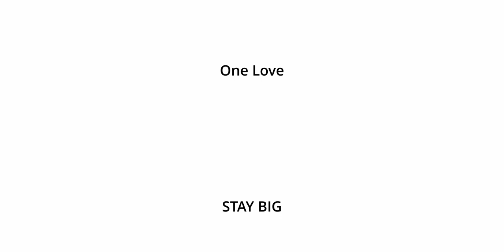BIG BOIS: twelve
BIG BOIS PODCAST - EPISODE 12

0:00 Intro
0:15 CLAP
0:41 SHOUTOUTS
5:28 BANDS SUDERN(?)
13:58 TIME COMMITMENT & INVESTITION
19:24 DON’T BE A FUCKING DICK
23:08 NETWORKING & DAS ANSCHREIBEN VON LEUTEN
32:31 FEEDBACK IST WICHTIG & WARUM MAN EINFACH AUF LEUTE ZUGEHEN MUSS
41:25 HOW FEANIS MET JÖRG

Shoutouts:
Irityll

One love.